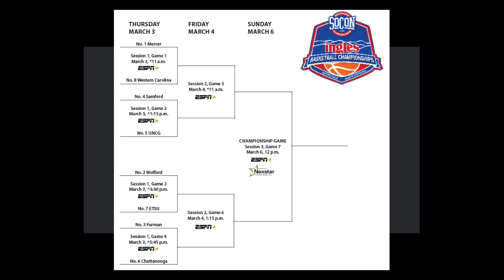Inside Furman Athletics - AD Jason Donnelly/Golf Coaches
Athletic Director Jason Donnelly makes his monthly visit to Inside Furman Athletics. He and Voice of the Paladins Dan Scott are joined by men's golf coach Matt Davidson, and women's golf coach Jeff Hull.